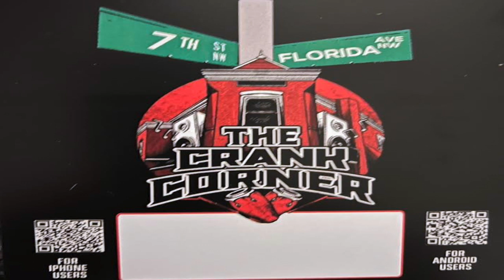DC VYBE BAND (GOGO 2021)